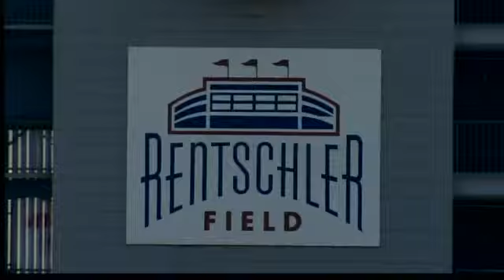Fast action needed to save Rentschler Field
State Auditors say that Rentschler Field, the home stadium of the UConn Football Huskies, is losing millions every year.